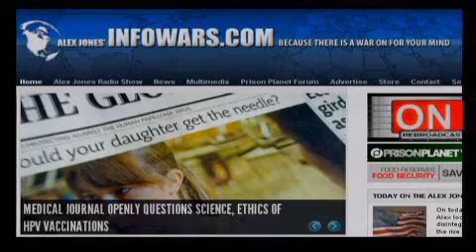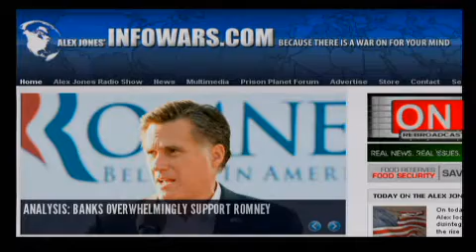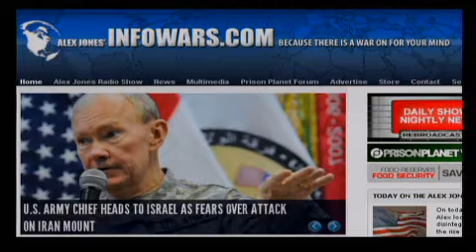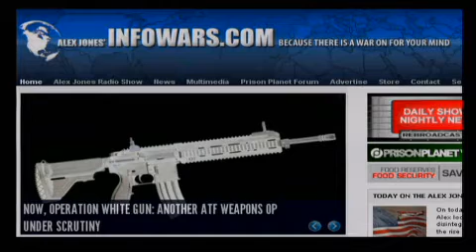2012-01-15 THE ALEX JONES SHOW PRISONPLANET TV.06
Alex looks at the accelerating disintegration of the Republic, and the rise of humanity to defeat those undermining the Constitution and all it stands for. Meanwhile, the global economic disaster continues to unfold, with nine EU nations recently downgraded by S&P still reverberating markets and likely to trigger further collapse. Alex also brings you the latest on the escalating tensions towards war with Iran-- with the United States and Israel openly discussing a strike in the wake of preparations for sanctions. Today is a moment of reflection for the system the New World Order has built.